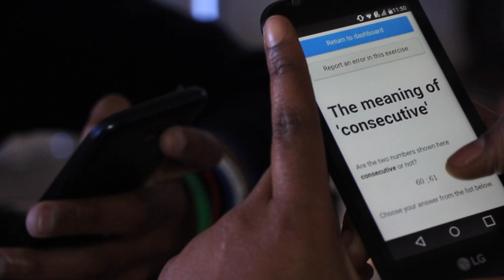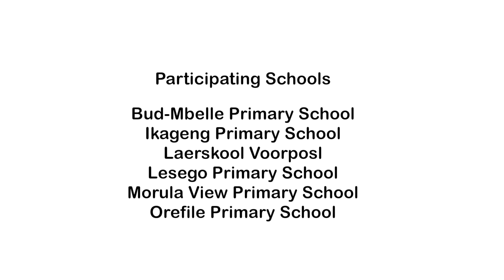'The Link' Innovation Challenge Day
‘The Link’ is an excellent opportunity for your Grade 10 learners to apply lessons from the classroom to a real world situation.

From 2017 onwards, the program has been revived to ensure that the right candidate is selected to join ‘The Link’ while at the same time ensuring a larger, lasting impact and memorable experience for all participants.
This will be achieved through positioning aviation at the forefront of the participants minds by using STEM related solutions and subject matter.